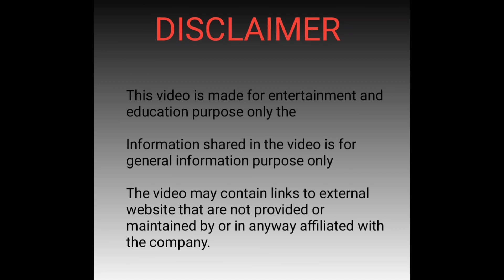ನ್ಯಾಚುರಲ್ ಕಲಾಕಾರ🤌🏻🙊||ರಿಯಲ್ ಕಾಮಿಡಿ |part 1|uttarkannada ||natural kalakaar